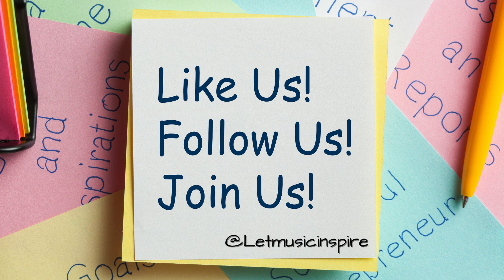Lost Heat beat #2 If you have ever loved, you will understand this song.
If you like the 1st version of Lost Heart beat, you will like this one too.  It is an original song that encapsulates the anticipation and longing experienced when separated from a loved one.  If you have ever loved, you will understand the melodies.  If you have ever experienced love loss, you will understand the lyrics.

Do you like this one or the previous one?  Please comment.